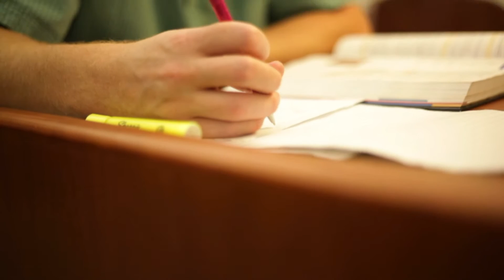Pamela Catalan Spain Missions Update September 2016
In this month's Missions update, Pamela Catalan talks about ministry opportunities in northern Spain with Spanish youth and Muslim refugees.